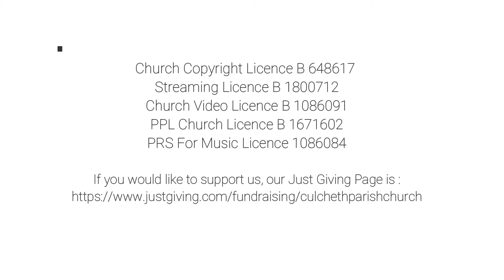Advent 4 Newchurch 2020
We invite you to "take part" in our Morning Worship service at Newchurch Culcheth, Nr Warrington.